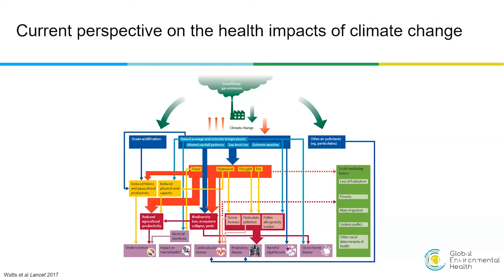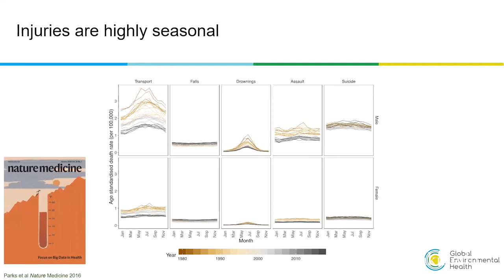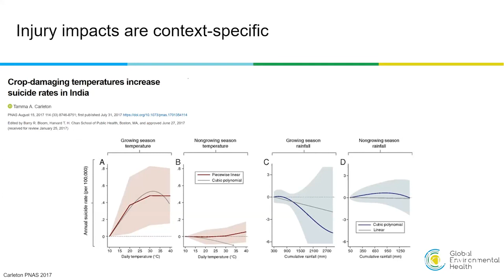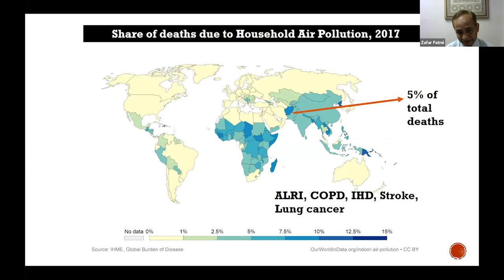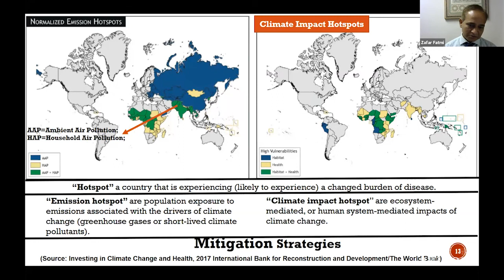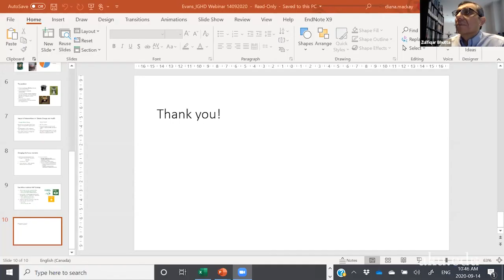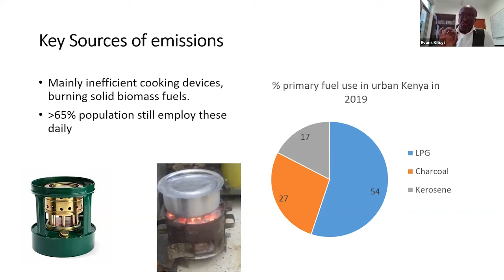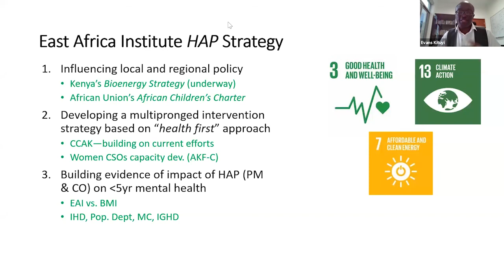Climate change, health and development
The health of the global environment is central to the sustained well-being of all life on Earth.  Yet climate change is a rapidly growing concern, causing unprecedented shifts in geographic, economic, social, and political priorities for action.  For the health sector, there must be new interdisciplinary approaches to understanding the challenges and developing strategies for action.

This webinar explored how the Aga Khan University and its partners in the Aga Khan Development Network can work in collaboration with other global and local organizations to mount a programme of research, education, and coordinated action in South and Central Asia and East Africa.  This webinar launched a targeted work programme by the Institute for Global Health and Development on the effect of climate change on environmental as well as social and economic determinants on health and development outcomes with a focus on rural populations and effects of increasing urbanization of societies.